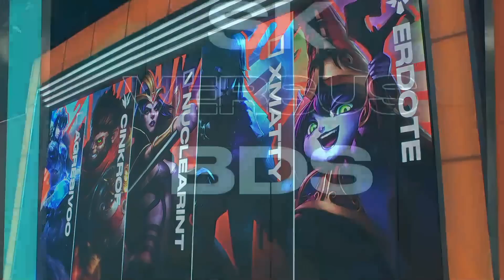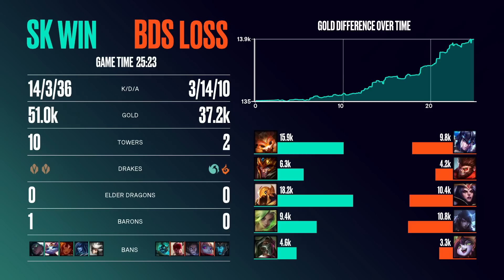LEC Summer 2022 - Day 10 Game 1 (SK vs BDS)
Dopo il percorso in Corea durante MSI, l'Europa torna a competere nella propria regione e dare la caccia ai 3 posti disponibili per i Mondiali.
Anche questa volta qualcuno dovrà fare spazio e nessuno sembra disposto a cedere!
Segui con noi il Summer Split Europeo ogni venerdì dalle 18 e sabato dalle 19 live su